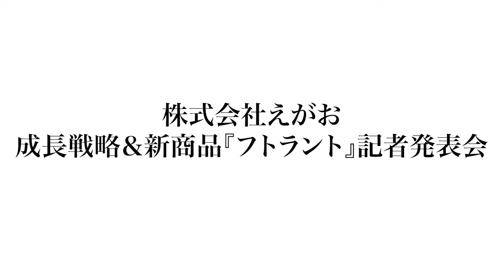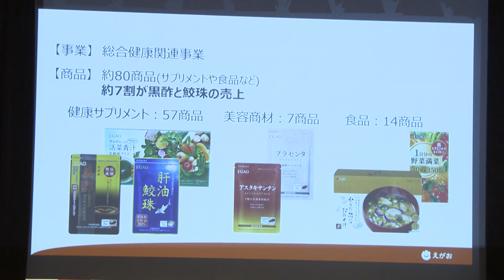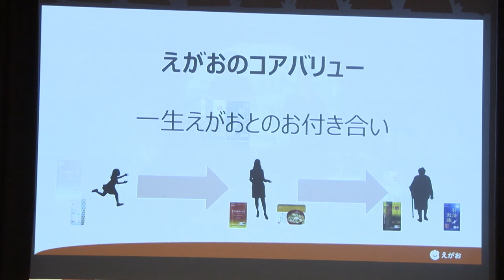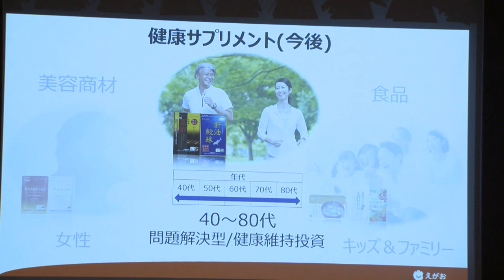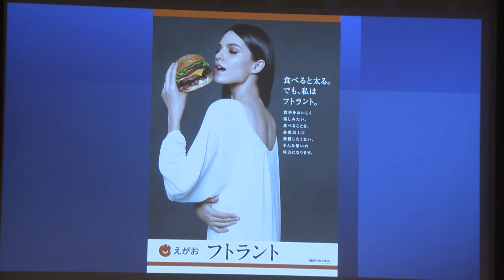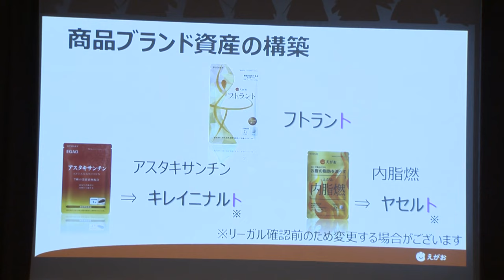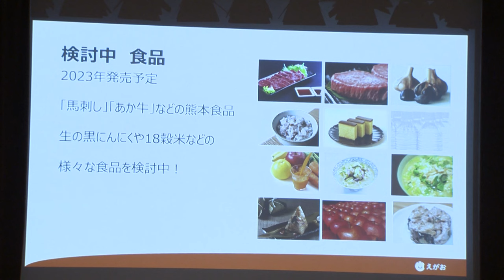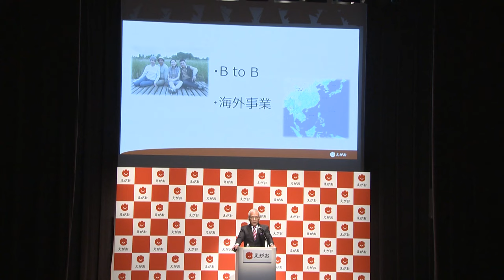株式会社えがお 成長戦略及び新商品『フトラント』記者発表会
▼ヘルスケア関連の最新情報が知りたい方はこちら

▼ヘルスケア専門のニュースチャンネルはこちら

原田CEOが描く「えがお」の成長戦略
「来年から過去の歴史をリニューアルする」（原田氏）

　㈱えがお（熊本市東区、北野忠男社長）は11日、南青山のスパイラルホール（東京都港区）で「株式会社えがお　成長戦略及び新商品『フトラント』記者発表会」を開催した。最高経営責任者（CEO）の原田永幸氏が新商品の紹介後、えがおの成長戦略の推進について、その概略を説明した。

　北野忠男代表取締役会長兼社長が1989年、「ロフティ」の名称で創業した同社。その後、2008年に「えがお」に改名し、15年には年商260億円、会員数は500万人に達した。ところがその後、同社の売上は下降線をたどり続けることになる。原田氏によれば、同社の売上は現在150数億円、会員数94万人にまで落ち込んでいるという。また、売上の7割を同社の主力商品『えがおの黒酢』と『えがおの肝油　鮫珠』の2品が占めている。
　ダウントレンドという厳しい局面を迎えている同社だが、「食品と美容商材に競争力がないわけではない。売れていないわけではなく、売っていなかったというのが適切な表現」と永田氏は過去7年間について語る。もちろん、16年に熊本は2度の大きな地震に見舞われるという不幸もあった･･････

【ウェルネスニュースグループについて】
　株式会社ウェルネスニュースグループ（WNG）は、ヘルスケア産業界の健全化に向けて消費者目線に立った報道を行うと共に、安全で安心な商品の製造・販売に取り組む企業を応援しています。